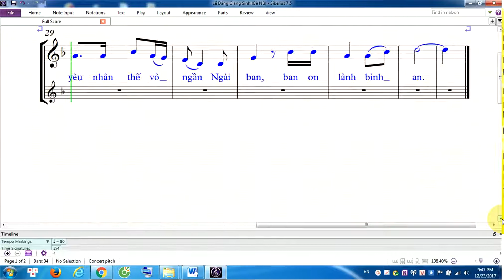Lễ Dâng Giáng Sinh (Bè Nữ)